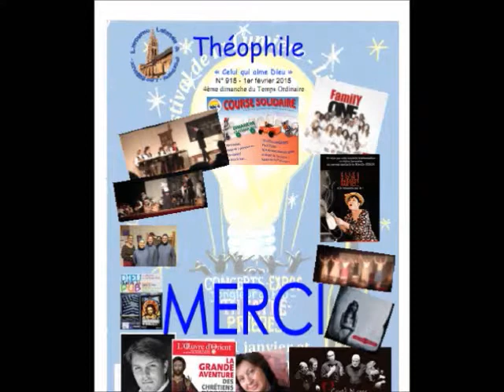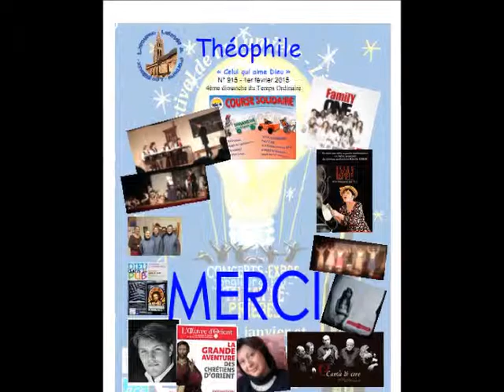Messe du Festival de la Lumière 2015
Messe d'Action de Grâce du Festival de la Lumière
Eglise Saint Jean Baptiste de Libourne
Dimanche 1 Février 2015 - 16H30